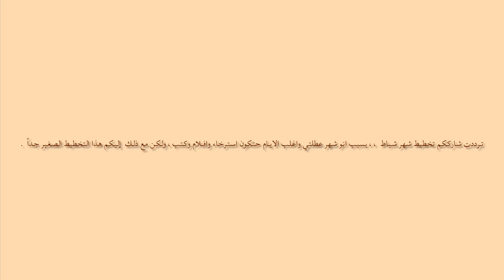مخطط شهر فبراير - بوليت جورنال 📕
لأنه شهر شباط شهر العطلة، بحب تكون ايامي حرة، لهيك كان مخططي صغير وبسيط جداً، حبيت دوّن كيف قضيت عطلتي، والافلام والمسلسلات الي تابعتها، وضفت جدول صغير لمتابعة شي مهم ، بتمنى يعطيكم الفيديو إلهام لتخططوا، مشاهدة ممتعة وعطلة سعيدة .

تم التصوير بـiphone SE 2020، والتعديل بـimovie.
موسيقى الفيديو : عزف بيانو لافلام استديو غيبلي.